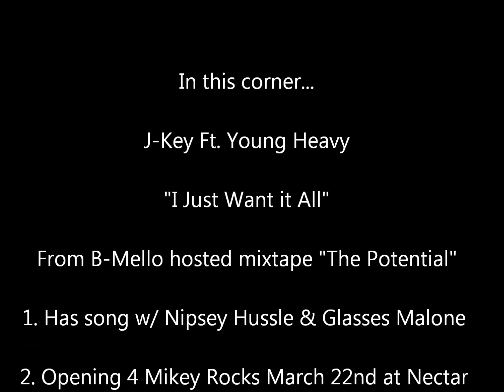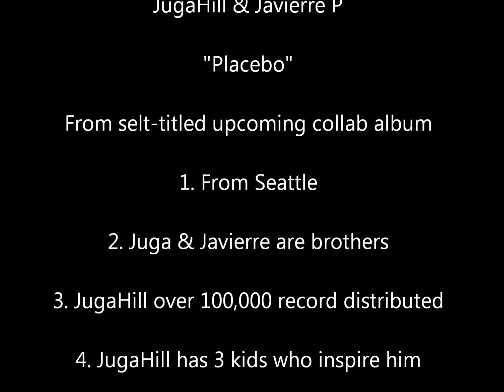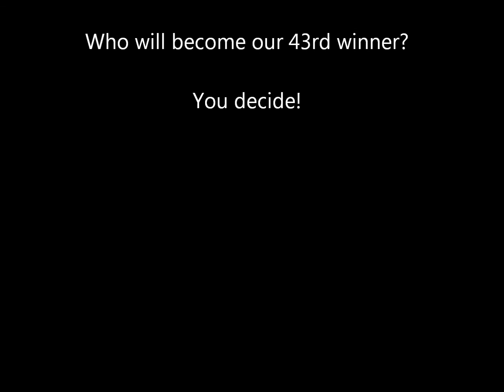J-Key vs. JugaHill & Javierre P (Fresh Coast Faceoff)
This Fresh Coast Faceoff poll is available to vote on till Wednesday, February 22nd at 7pm PST The artist that can compile the most votes will receive a free filmed interview courtesy of the station's music director, D-Money. In addition, both cuts will be in heavy rotation all week long on Juice Radio. Have a great day!

Get to know J-Key:
1. Has song w/ Nipsey Hussle & Glasses Malone
2. Opening 4 Mikey Rocks March 22nd at Nectar
3. Doing charity event 4 kids Feb 25th at Club X
4. Represents Everett
5. Favorite rapper is Jay-Z

Get to know JugaHill & Javierre P:
1. From Seattle
2. Juga & Javierre are brothers
3. JugaHill over 100,000 record distributed
4. JugaHill has 3 kids who inspire him
5. Javierre once homeless sleeping in car